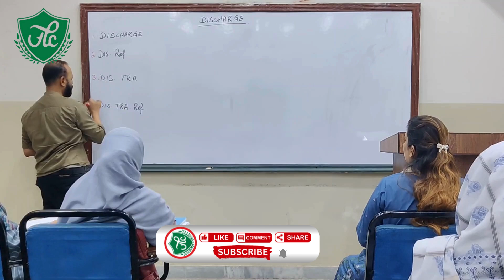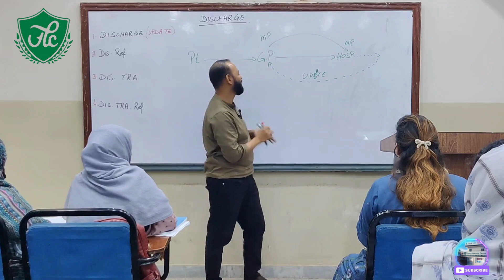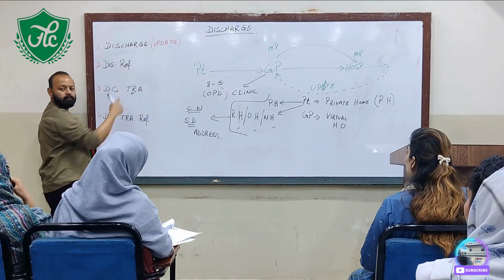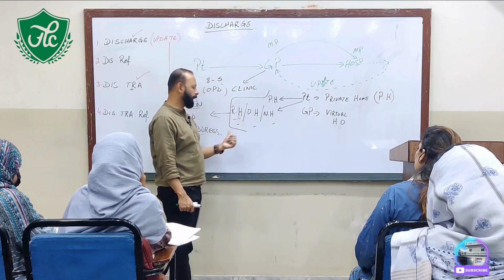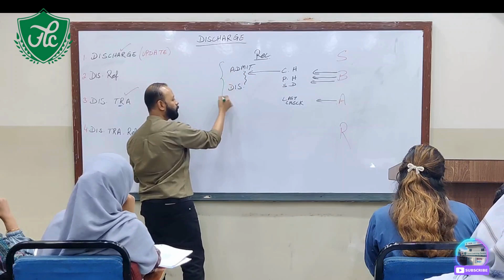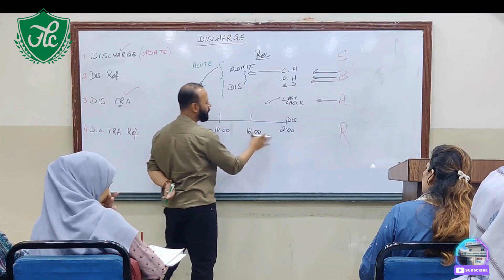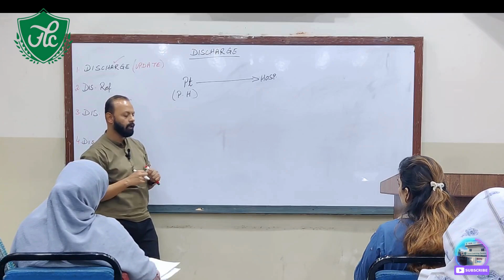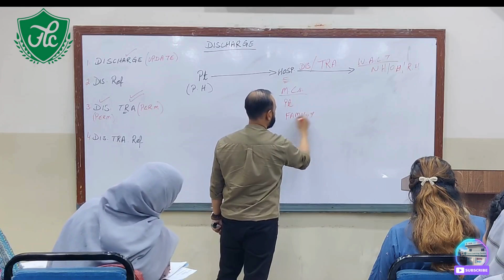OET 𝙒𝙍𝙄𝙏𝙄𝙉𝙂 𝙈𝙖𝙨𝙩𝙚𝙧-𝘾𝙡𝙖𝙨𝙨 (𝙋𝙖𝙧𝙩-3) I OET With Sir Sharly